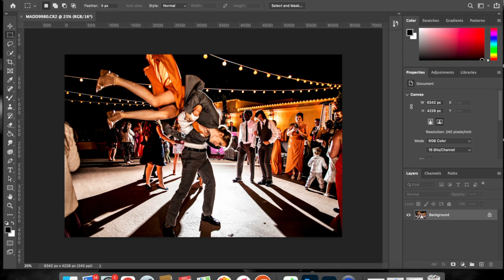photo edited recap